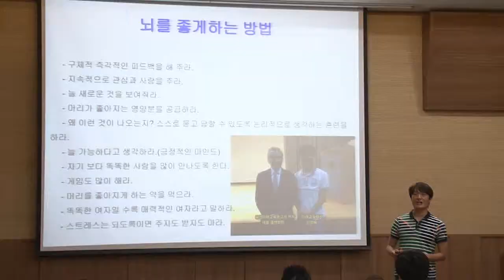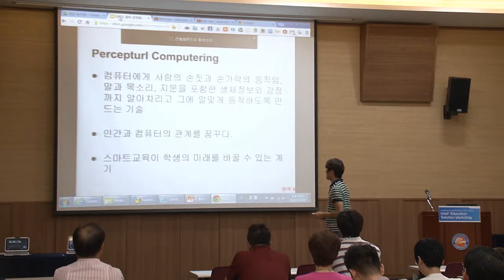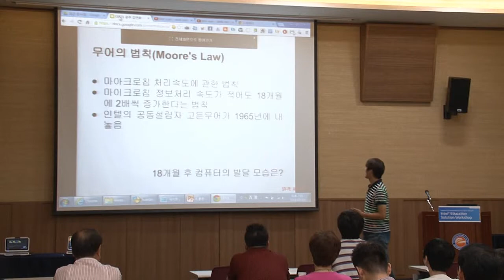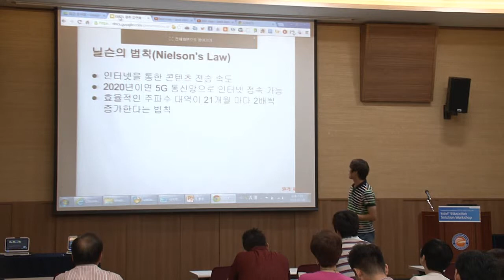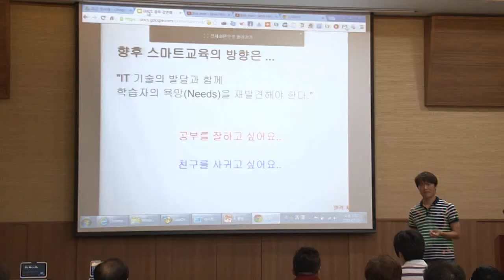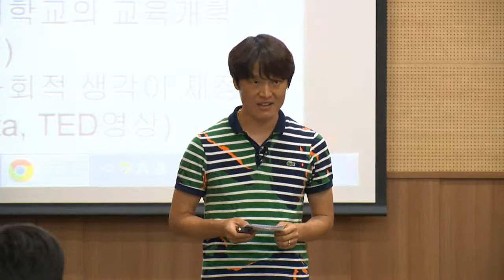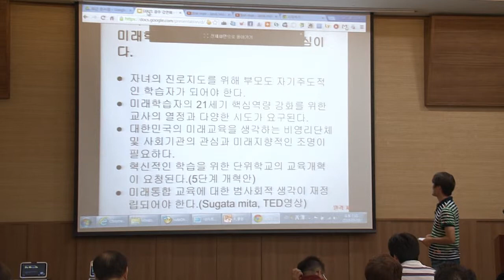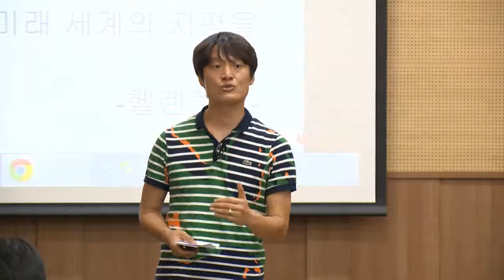미래학습자에게 필요한 역량과 스마트교육의 실천 방향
김영배 ( 초등학교 교사, 부산 서명초등학교)